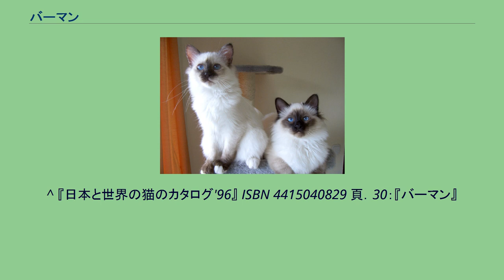バーマン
バーマン（Birman）は、ミャンマー周辺原産と考えられているネコの一種である。
バーマンの背中にはゴールデンミストと呼ばれる金色がかった淡いクリーム色の毛が生えており、脚、尻尾、顔、耳には深いこげ茶色や淡いグレー等を基調とする毛が生えているポイントカラーの猫である。
体型は胴体が長くガッチリ型で、胴体とバランスのとれた四肢と尾、特徴的な頭部にはローマ人のような鼻と青く真ん丸な目を持っている。
バーマンは他の多くの種類のネコとは異なり前足にグローブと呼ばれる純白の手、後足にレースと呼ばれる純白の足を持っている。
体毛はシルキーなシングルコートで、ダブルコートのペルシャネコなどよりも短く、毛玉も出来にくい。
バーマンの起源はミャンマー西部であると考えられており、古代タイの文書にはバーマンと思われるネコの存在が記録されている。
バーマンが初めて欧米に入ってきたのは1916年であり、1匹のオスのバーマンと1匹のメスのバーマンがフランスに輸入されたが、2匹のバーマンの入手経路については2つの有力な説がある。
一つは、カンボジアのクメール族の聖職者が、メジャー・ゴードン・ラッセルとオーガスト・パヴィという2人のイギリス人に対して2匹のバーマンを贈呈したという説。
もう一つは、ラオスの寺院の使用人が、その寺院で神聖なるネコとして飼育されていた2匹のネコを、ヴァンダービルトというアメリカ人に対して贈呈したという説である。
フランスに運ばれた2匹のバーマンのうち、オスのバーマンは輸送中に死亡した。
しかしメスのバーマンは妊娠しており、フランスで1匹のバーマンを出産した。
フランスはバーマンの繁殖プログラムの基礎を構築し、1925年にフランスはバーマンをネコの種類として承認した。
しかし第二次世界大戦によってバーマンは絶滅の縁に立たされ、終戦時にはわずかに2匹のバーマンだけが生き残った。
その後、異系交配を繰り返すことによって絶滅の危機を逃れたバーマンは、1965年にイギリスの愛猫協会で正式にネコの種類として承認され、1966年にはアメリカの愛猫協会でも承認された。
実際には、現代の西洋で飼育されているバーマンはシャムやペルシャとの混血であり、ミャンマーで生息していた白いミトンを持つネコとは大きく異なる。
聖職者と関連付けられて語られる事から想像できるように、温和でもの静か。
人見知りしやすいものの、慣れると飼い主に迷惑をかけるような事はあまりしない知性を備えている。
^ 『日本と世界の猫のカタログ'96』 ISBN 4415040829 頁．30：『バーマン』